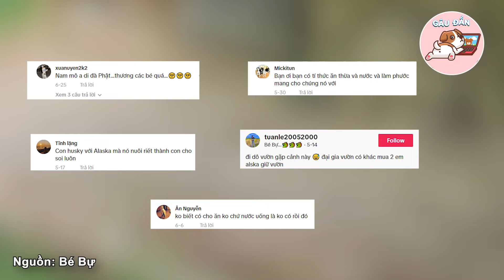Phát hiện hai chú chó 'ALASKA VÀ HUSKY' bị người chủ bỏ mặc ĐÓI KHÁT trong góc vườn 😥 | Gâu Đần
🐶Gâu Đần🐶